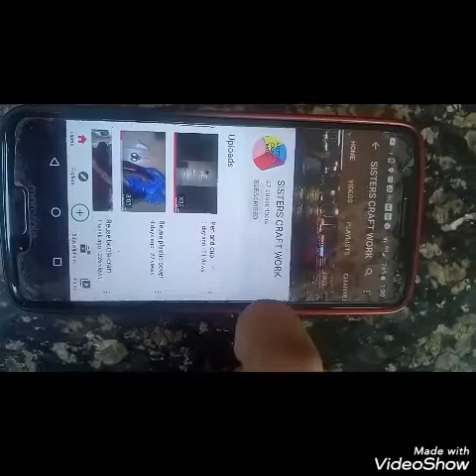Egg shell craft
Reuse home decor